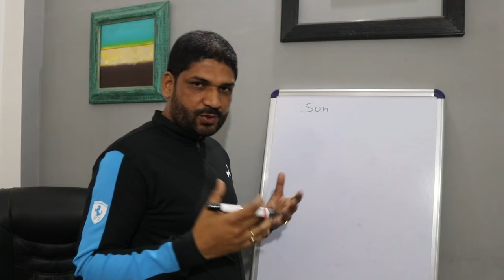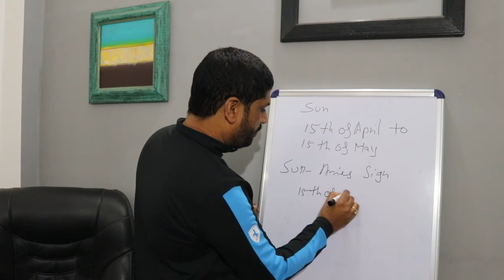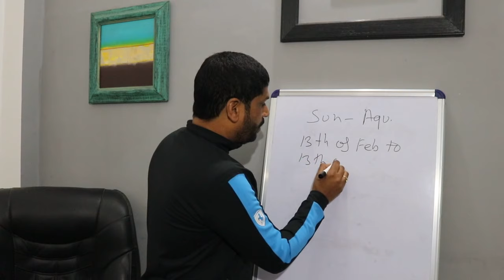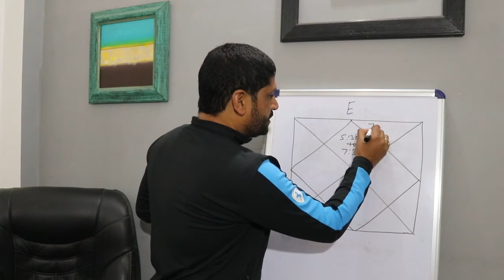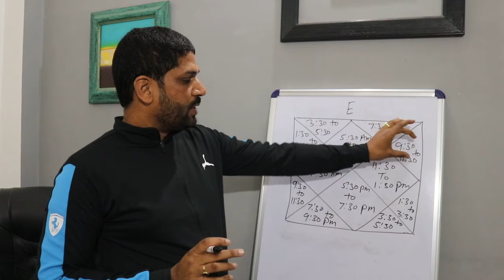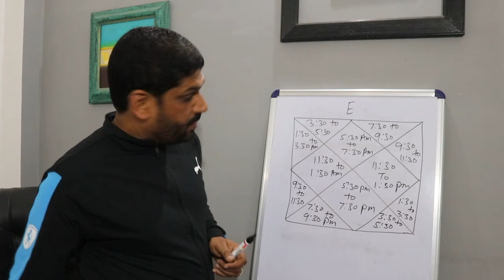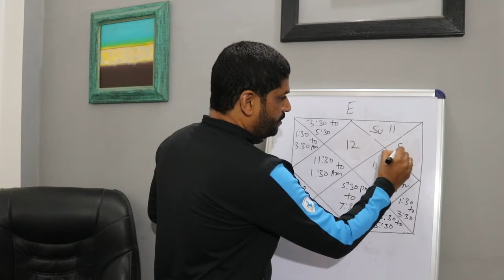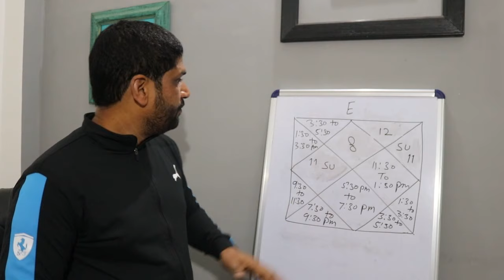लगन चार्ट का रहस्य (The deep Secret of Lagna Chart) VEDIC ASTROLOGY || हिंदी (Hindi) by AstroGuruJi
Hello SPS lovers! This is a special video which is being brought after several requests from our fans.

The concept of Lagna/Ascendant holds a very important part of Vedic astrology. The placement of a particular Lagna signifies which Rasi will become our first house and how its lord's placement is gonna decide our individual personality. Many people are confused as to how this lagna is calculated and why were are born in a particular lagna. In this video, Shankar Ji teaches us how Sun plays a significant role in deciding our birth lagna. Watch this video to learn how and why lagna is decided in our birth chart!